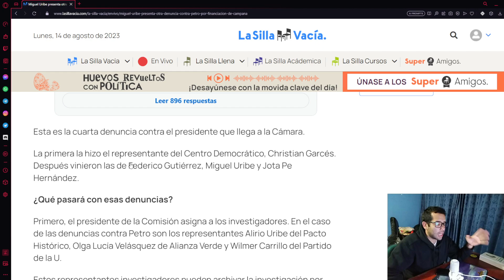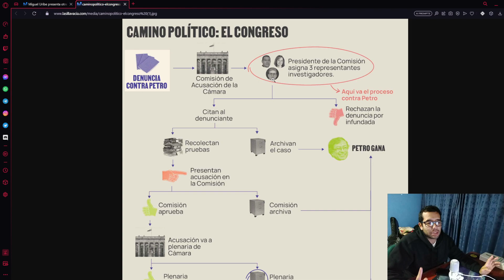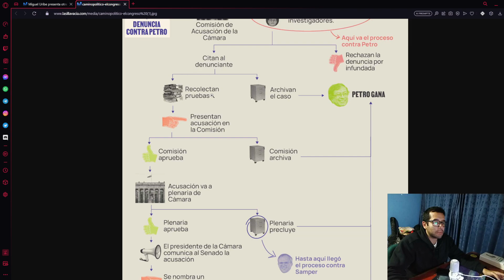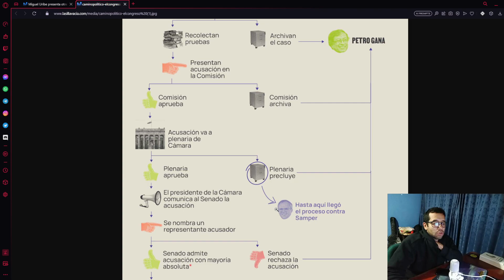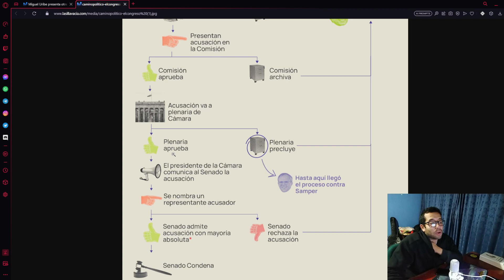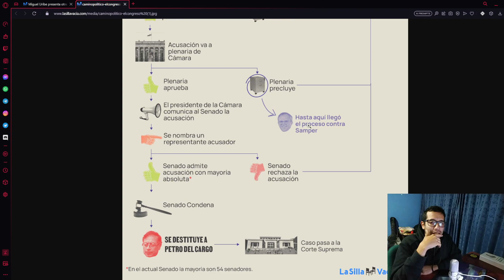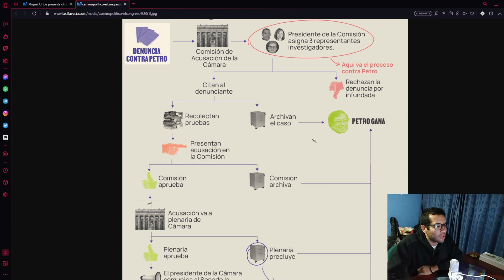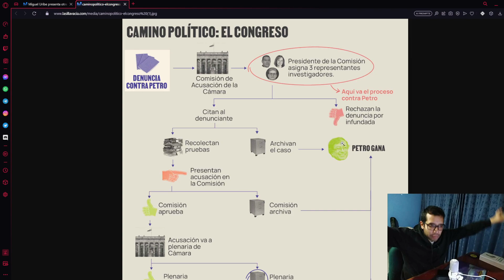Lo que se necesita para que saquen a Petro de la presidencia